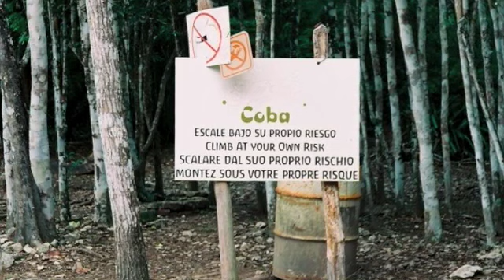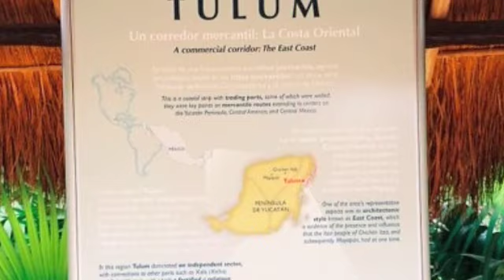2008 - Mexico - Cancun, Chichen Itza, Coba and Tulum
A week in Mexico to see Mayan sites, particularly Chichen Itza.